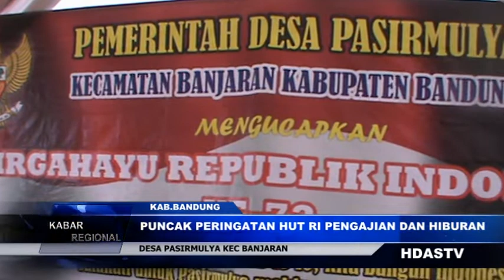NEWS HUT RI DESA PASIRMULYA KEC BANJARAN KAB BDG AGUS BR HDAS TV